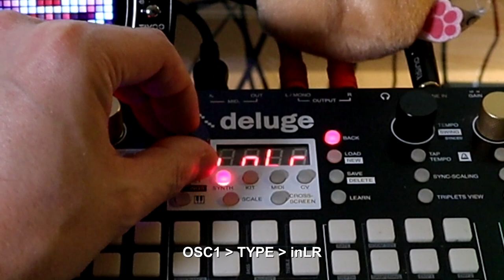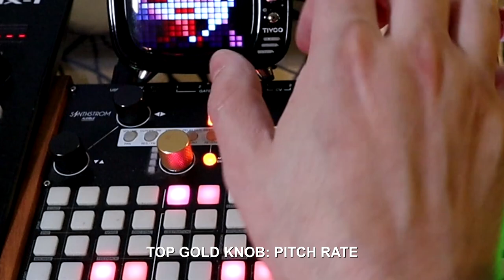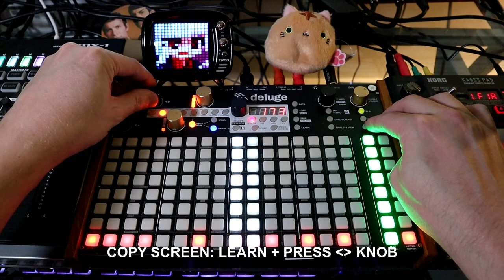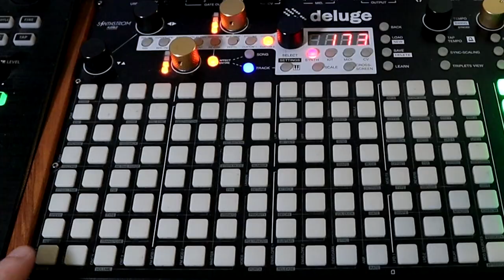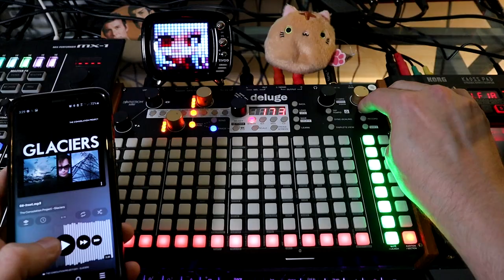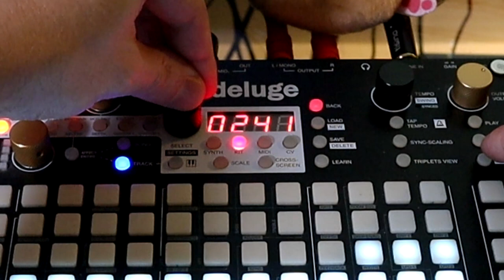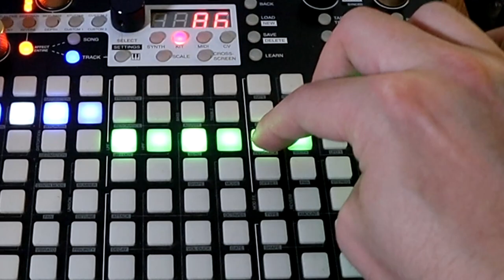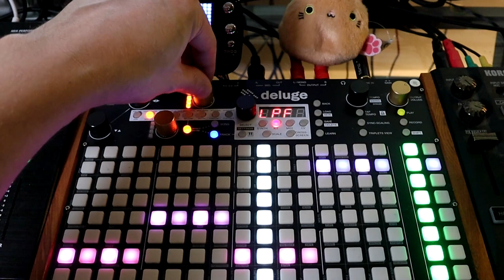Deluge Sequencer Boot Camp Pt. 9 - Glitch Resampling Level 3 // Synthstrom Deluge Tutorial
Intro 0:00
Line In Oscillator 0:31
How to use a Line In Osc 1:06
One Note Sequence 1:54
Realtime Audio Tape Warble 2:22
New Sequence 3:27
Gated Phrasing 4:03
Realtime Audio Arp 5:38
Kick Sidechain Send 8:26
Audio Line In Sidechain 8:45
Resampling Audio 9:41
Rephrasing With Kit Slices 10:16
New Kit Slices I 11:58
New Kit Slices II 13:53
New Kit Slices III 15:04
Glitch Results Recap 16:29

Glitch Resampling w/ Stutter 17:38